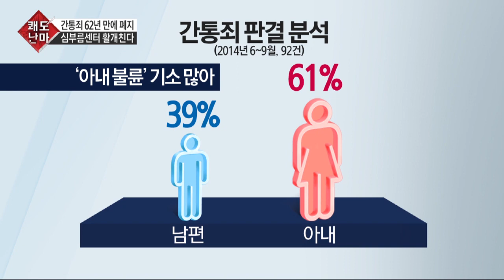간통죄 폐지, 앞으로 우리 사회에 미칠 영향은?_채널A_쾌도난마 811회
쾌도난마 간통죄 폐지, 앞으로 우리 사회에 미칠 영향은? 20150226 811회 채널A

출연 : 전원책 변호사, 구무모 前 간통 전문 형사

헌재, 간통죄 위헌 결정… 62년 만에 역사 속으로
"간통죄는 여성에게 오히려 불리한 법"
"간통에 대한 선정적인 편경을 바꿔보고자 했다"
헌재 7:2 의견 "간통죄는 헌법에 위반된다"

"개인의 성적 자유까지 관할하는 간통죄는 죽은 법"
"개인의 사생활을 왜 국가가 간섭하나"
간통죄 위헌 의견 "과잉금지원칙에 위배"
간통죄 합헌 의견 "간통죄는 성도덕 수호법"
"전 세계의 문명 국가, 간통죄 있는 나라 없다"

""남자와 여자, 간통 대하는 자세 완전히 달라"
간통죄 기소 성비… 남 39% vs 여 61%
간통죄, 남편보다 '아내 불륜'기소가 더 많아
간통죄 폐지에 심부름센터 웃는다?

'쾌도난마' 매주 월~금 오후 4시 20분 방송

〈평일〉
08시 00분 라디오쇼 정치시그널 (유튜브 라이브)
08시 50분 김진의 돌직구 쇼
10시 20분 김진의 더라방 (유튜브 라이브)
12시 00분 뉴스A 라이브
15시 50분 강력한 4팀
17시 20분 뉴스TOP10
19시 00분 뉴스A

〈주말〉
12시 00분 토요랭킹쇼·뉴스A 라이브
17시 40분 뉴스TOP10
19시 00분 뉴스A